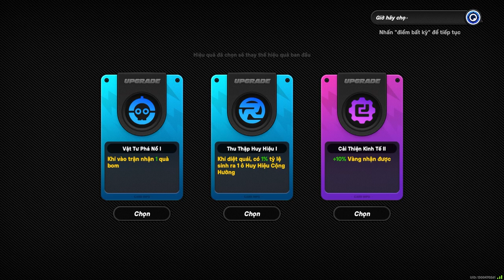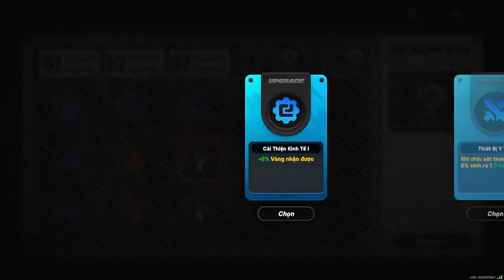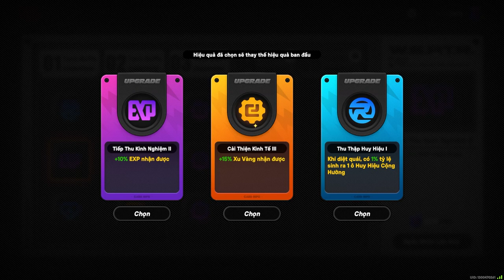Bí Ẩn Tầng Gãy | Nhiệm Vụ Sự Kiện | Zenless Zone Zero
Mời các bạn cùng theo dõi video hoàn thành toàn bộ sự kiện "Bí Ẩn Tầng Gãy" mới ra mắt của Zenless Zone Zero phiên bản 1.3 nhé!

00:15 - Bắt đầu sự kiện
02:36 - Khu vực 1
27:29 - Khu vực 2
01:24:12 - Khu vực 3
02:02:08 - Khu vực 4
02:33:29 - Khu vực 5
03:28:34 - Khu vực 4 (94F-B và 99F-B)
03:45:21 - Khu vực 5 (87F-B và 88F-B)